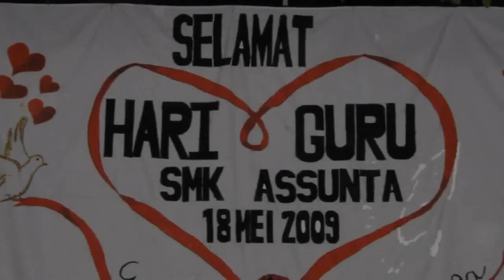Assunta Teachers Day Part 1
Speech by SMK Assunta Principal Puan Hong, on Teachers Day, 18 May 2009.